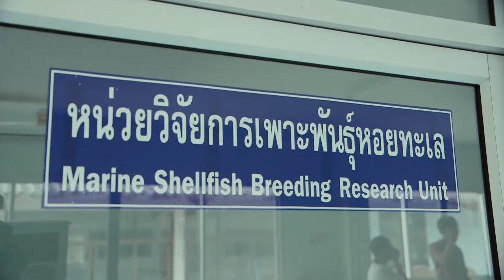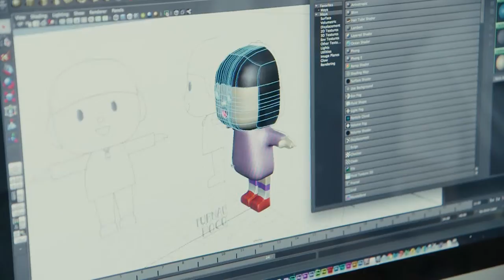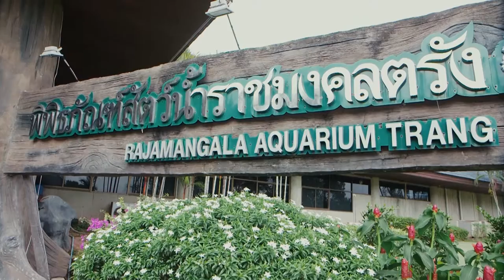Presentation Rajamangala University of Technology Srivijaya, Trang campus